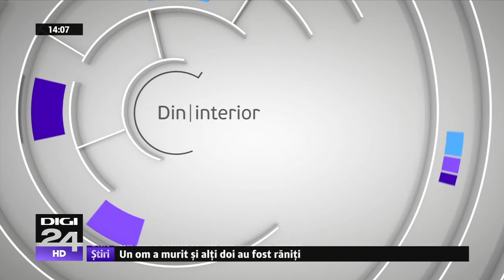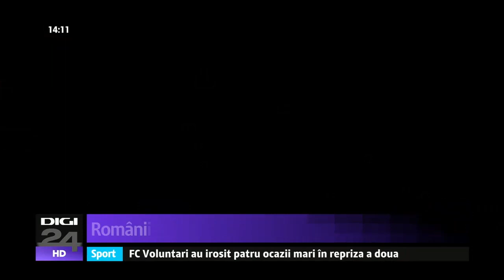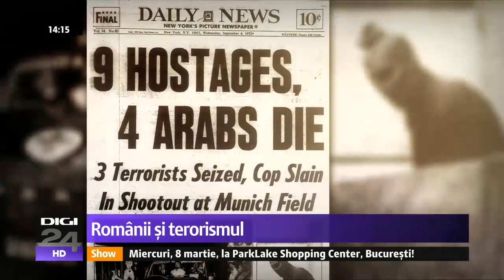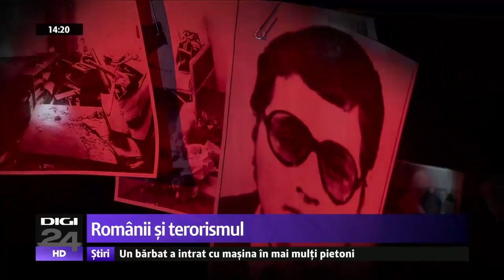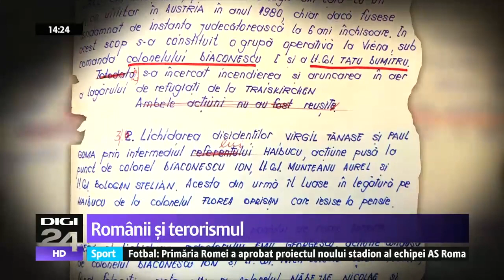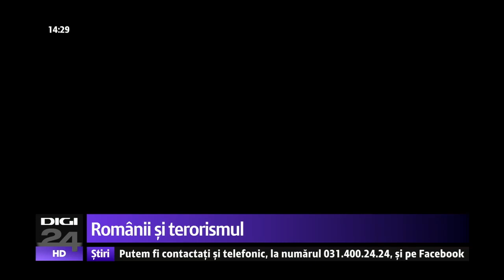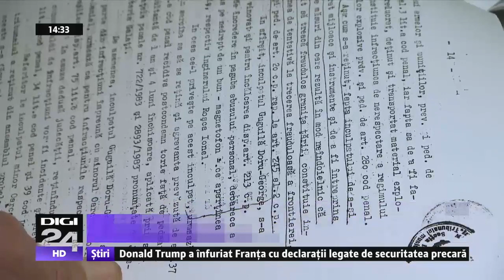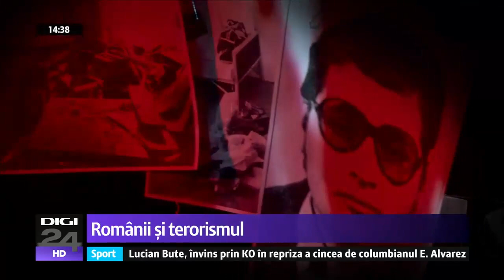Românii și terorismul - Serviciile anti-teroriste române combat posibilele atentate! Cum procedează?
Terorismul a devenit o problemă globală, iar lupta împotriva lui include şi România. În prezent, serviciile anti-teroriste române combat posibilele atentate alături de servicii din peste 80 de ţări. Statele lumii fac eforturi de apărare fără precedent. România nu a făcut însă mereu parte din efortul global de combatere a terorismului... Înainte de anul 1989 se vorbea mai ales de izolare şi de interese proprii. Mai multe documente arată că Securitatea lui Nicolae Ceauşescu ar fi preferat mai degrabă să colaboreze cu unii dintre cei mai temuţi terorişti ai secolului XX, decât să-i elimine. Cum şi mai ales de ce s-a ajuns la asta? Şi care sunt efectele peste timp ale acestor decizii luate în trecut, pe ascuns?

Peste 50.000 de decese doar în ultimii trei ani. O creştere a numărului de cazuri cu 600%, din 2001 şi până în prezent. Atacuri-fulger în state considerate până nu de mult locuri paşnice.

Toate aceste date despre atentate teroriste subliniază că omenirea se confruntă cu un fenomen fără precedent. Evenimentele recente din Franţa, Germania sau Turcia întregesc tabloul teribil al unei planete aflate sub asediu. Iar existenţa organizaţiei Stat Islamic a devenit o realitate cotidiană, un pericol mediatizat intens.